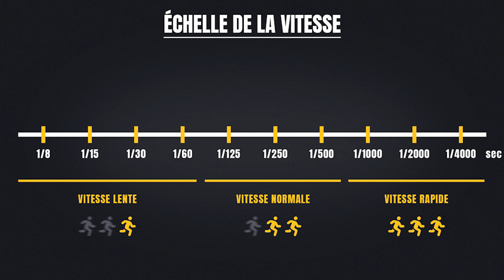TU DOIS ABSOLUMENT CONNAÎTRE ÇA ! - LE TRIANGLE D'EXPOSITION (OUVERTURE, OBTURATEUR, ISO)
Salut à tous, j'espère que la vidéo vous à plus ! Si vous avez la moindre question, un avis, dites le moi dans les commentaires !

Matériel utilisé pour la création de cette vidéo :

- Matériel de tournage :

- Caméra : Canon EOS R7
- Objectif : Canon EF 50mm f/1.8 + Bague d'adaptation RF-EF
- Trépied : Manfrotto Element MII
- Écran de retour : Feelworld F6 Plus
- Cartes SD : Lexar 1800X
- Transmetteur son HF : Rode Wireless Go
- Microphone : Rode smartlav+
- Éclairage : Softbox Amazon x2

- Post-production :

- Ordinateur : Apple Macbook Air M1
- Support de stockage : Sandisk Extreme 500Go
- Souris : Logitech MX Master 3
- Clavier : Logitech MX Mechanical
- Lecteur de Carte : Sandisk ImageMate Pro USB-C

- Logiciels :

- Montage : BlackMagic DaVinci Resolve 18.5
- Miniature : Adobe Photoshop 2023 et GIMP

Musique(s) :

- Jody Lo Ran off Bass - Action Trap
- Anthem Of A Quirky Hipster